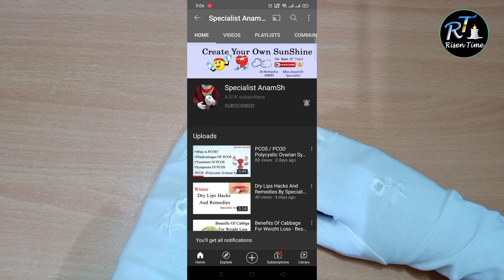Clean Knife Now - Ghar Ke Bartan Chamkain ALo Se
In This Video Clean Knife Now - Ghar Ke Bartan Chamkain ALo Se

I hope this video is Useful and you liked it, if you did press the thumbs up button. Keep Smiling :)